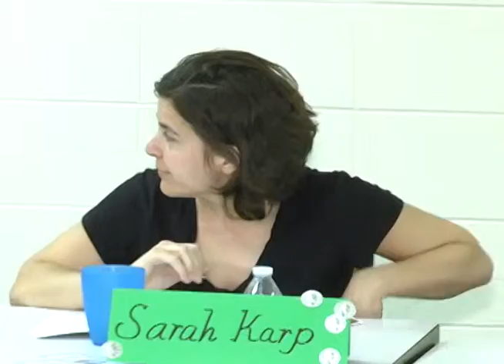“How Are Illinois Public Schools Funded?”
Hosted by the West Rogers Park Community Organization, panel examines how public and charter schools are funded in Chicago and Illinois. This program was recorded by Chicago Access Network Television (CAN TV).